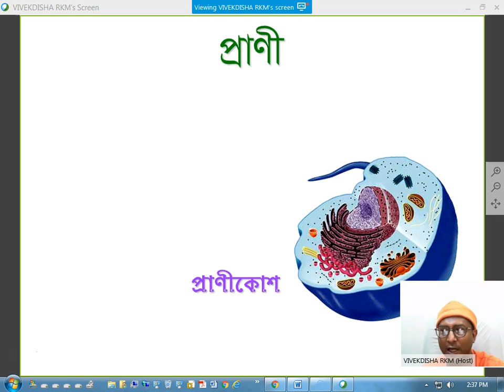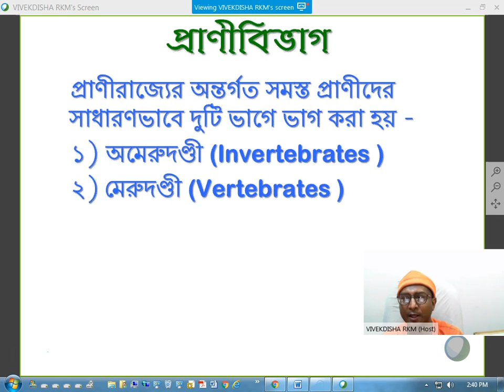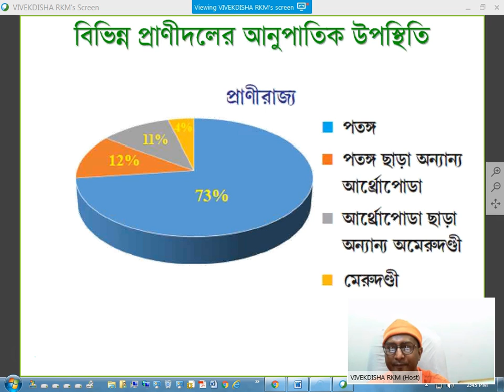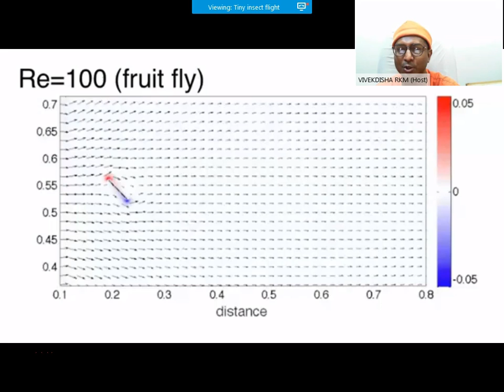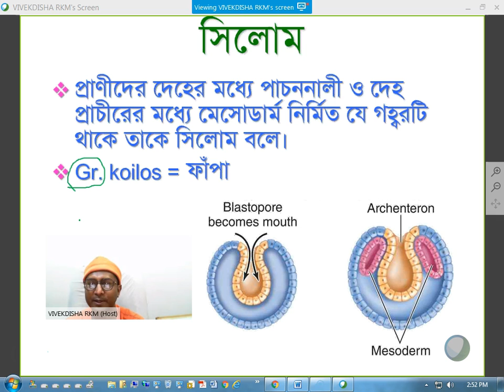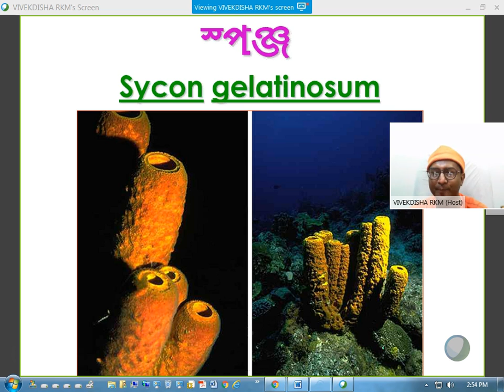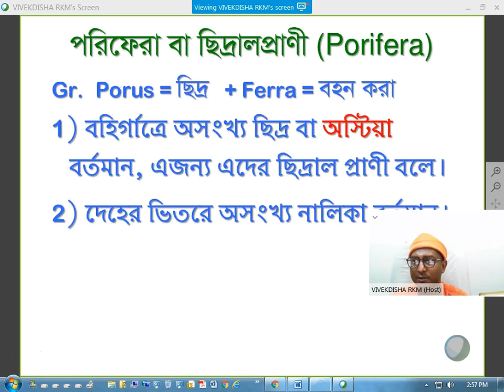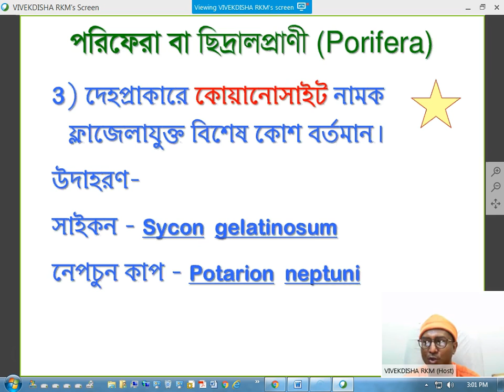প্রাণীরাজ্যের শ্রেণিবিভাজন ১ম ভাগ: প্রাণী কাকে বলে, প্রাণীরাজ্যের শ্রেণিবিভাগ, পরিফেরার বৈশিষ্ট্য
প্রাণীরাজ্যের শ্রেণিবিভাজন ১ম ভাগ: প্রাণী কাকে বলে, প্রাণীরাজ্যের শ্রেণিবিভাগ, পরিফেরা পর্বের বৈশিষ্ট্য ও উদাহরণ
Classification of Animal Kingdom Part 1
বিবেকদিশার অনলাইন ক্লাসে আলোচিত বিষয় ‘প্রাণীরাজ্যের  শ্রেণিবিভাজন’।
The topic ‘Classification of Animal Kingdom’ was discussed in Bangla for students in online class conducted by VIVEKDISHA.